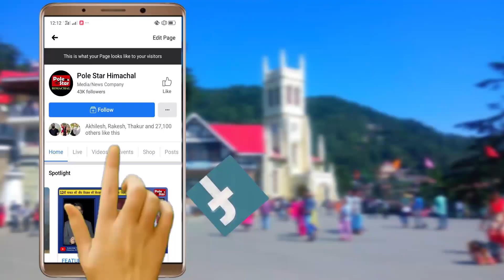रिज मैदान पर शुरू हुई हल्की बर्फबारी, पर्यटको के चेहरे खिले।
रिज मैदान पर शुरू हुई हल्की बर्फबारी, पर्यटको के चेहरे खिले , रिज पर उमड़ा पर्यटको का सैलाब।